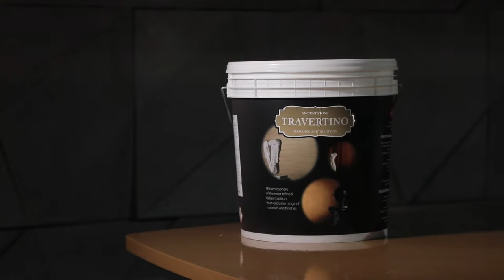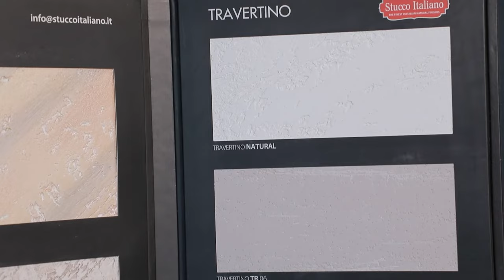Travertino - 「活。料」介紹 Material Introduction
仿意大利洞石效果的批灰
Italian travertine look wall plaster